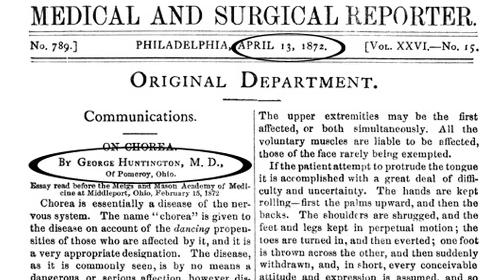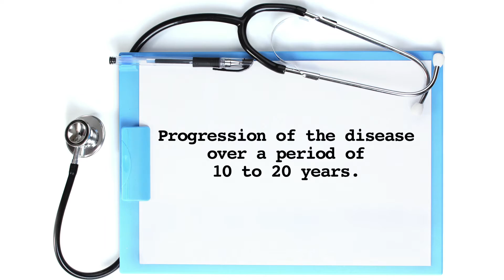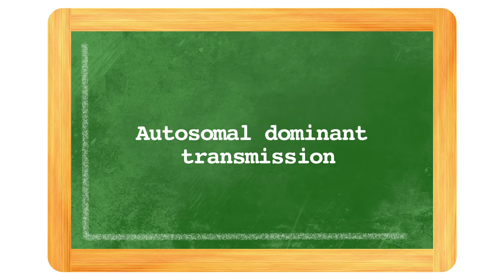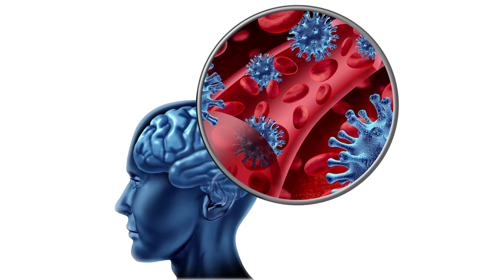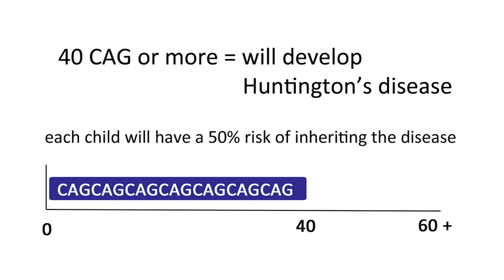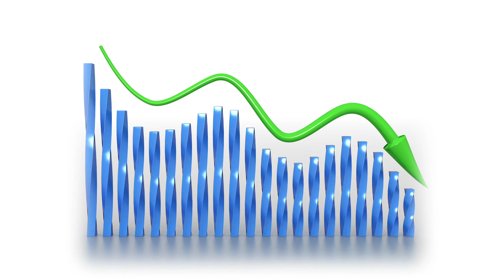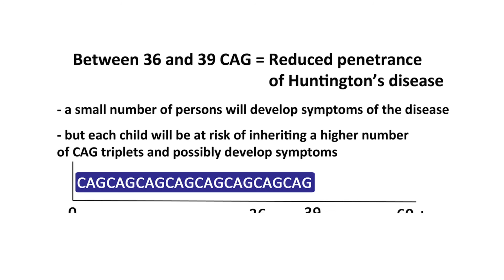Introduction and genetics - Huntington's disease (Video for Healthcare providers) [1]